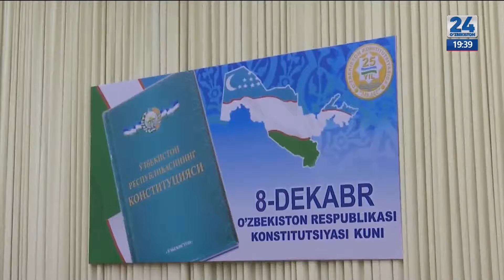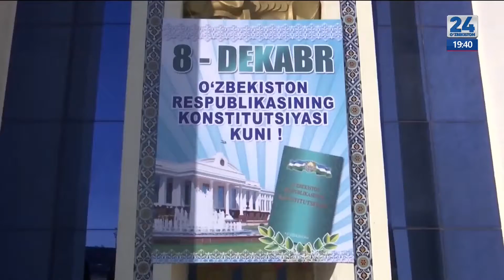Вручение государственных наград в регионах